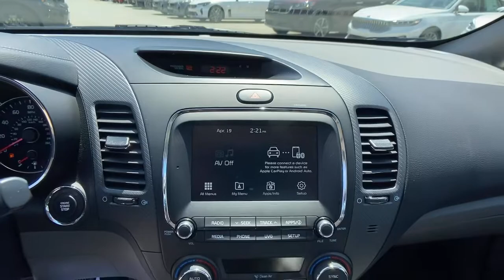2017 Kia Forte Chamblee, Sandy Springs, Brookhaven, Norcross, Atlanta, GA P62225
Snow White Pearl Used 2017 Kia Forte available in Chamblee, Georgia at Ed Voyles Kia of Chamblee. Servicing the Sandy Springs, Brookhaven, Norcross, Atlanta, GA area.

2017 Kia Forte EX Snow White Pearl CarFax 1-Owner Fully Detailed Fresh Oil Change Bluetooth Backup Camera Forte EX 2.0L I4 DOHC Dual CVVT 6-Speed Automatic Snow White Pearl Gray Seat Trim. EXCARFAX One-Owner. Clean CARFAX.Recent Arrival! Awards:* JD Power Initial Quality Study (IQS) * 2017 KBB.com 10 Most Awarded Brands 25/33 City/Highway MPG Reviews:* Feels roomy inside for a small car; many desirable standard and optional features; easy-to-use controls and simple touchscreen interface; warranty coverage is better than most in the segment. Source: EdmundsCome experience the difference at Ed Voyles Kia of Chamblee the only Kia dealership inside the perimeter.
SNOW WHITE PEARL,GRAY  LEATHER SEAT TRIM,Variable Intermittent Wipers w/Heated Wiper Park,Tires: P215/45R17,LED Brakelights,Body-Colored Power Heated Side Mirrors w/Power Folding and Turn Signal Indicator,Wheels: 17 x 7.0 Alloy,Body-Colored Front Bumper,Trunk Rear Cargo Access,Fully Automatic Projector Beam Halogen Headlamps w/Delay-Off,Light Tinted Glass,Clearcoat Paint,Fully Galvanized Steel Panels,Body-Colored Rear Bumper w/Black Rub Strip/Fascia Accent,Front Windshield -inc: Sun Visor Strip,Chrome Door Handles,Black Grille w/Chrome Surround,Front Fog Lamps,Perimeter/Approach Lights,Spare Tire Mobility Kit,Fixed Rear Window w/Defroster,Chrome Side Windows Trim,Full Cloth Headliner,Vinyl Door Trim Insert,Perimeter Alarm,Leather Steering Wheel,Engine Immobilizer,Illuminated Glove Box,Trip Computer,Power 1st Row Windows w/Driver And Passenger 1-Touch Up/Down,Radio w/Seek-Scan  Clock and Speed Compensated Volume Control,Seats w/Leatherette Back Material,Delayed Accessory Power,Window Grid Antenna,Power Rear Windows,Interior Trim -inc: Simulated Carbon Fiber Instrument Panel Insert and Chrome Interior Accents,Leather Seat Trim,1 Seatback Storage Pocket,Full Carpet Floor Covering,Radio: UVO eServices Infotainment AM/FM/MP3 Audio -inc: SIRIUS satellite radio  Apple CarPlay and Android Auto smartphone integration  USB/auxiliary input jacks  7 touch-screen display  rearview camera  6 speakers  Bluetooth wireless technology w/voice recognition  and steering-wheel-mounted audio controls,Fade-To-Off Interior Lighting,Gauges -inc: Speedometer  Odometer  Engine Coolant Temp  Tachometer  Trip Odometer and Trip Computer,Analog Display,Front Map Lights,Cargo Space Lights,Cargo Area Concealed Storage,Streaming Audio,Leather Gear Shifter Material,Cargo Features -inc: Spare Tire Mobility Kit,Driver Foot Rest,60-40 Folding Bench Front Facing Fold Forward Seatback Rear Seat,Dual Zone Front Automatic Air Conditioning,Manual Adjustable Front Head Restraints and Manual Adjustable Rear Head Restraints,Sliding Front Center Armrest and Rear Center Armrest,HVAC -inc: Underseat Ducts and Console Ducts,Driver / Passenger And Rear Door Bins,Outside Temp Gauge,Driver And Passenger Visor Vanity Mirrors w/Driver And Passenger Illumination,Carpet Floor Trim and Carpet Trunk Lid/Rear Cargo Door Trim,Power Door Locks,Driver Seat,Remote Releases -Inc: Proximity Cargo Access and Mechanical Fuel,2 12V DC Power Outlets,Front Cupholder,2 LCD Monitors In The Front,Rear Cupholder,Day-Night Rearview Mirror,Full Floor Console w/Covered Storage  Mini Overhead Console w/Storage and 2 12V DC Power Outlets,Remote Keyless Entry w/Integrated Key Transmitter  Illuminated Entry  Illuminated Ignition Switch and Panic Button,Proximity Key For Doors And Push Button Start,Manual Tilt/Telescoping Steering Column,Air Filtration,4-Way Passenger Seat -inc: Manual Recline and Fore/Aft Movement,FOB Controls -inc: Cargo Access,Heated Front Bucket Seats -inc: 6-way adjustable drivers seat,Cruise Control w/Steering Wheel Controls,Torsion Beam Rear Suspension w/Coil Springs,Engine: 2.0L I4 DOHC D-CVVT GDI,Gas-Pressurized Shock Absorbers,68-Amp/Hr 600CCA Maintenance-Free Battery w/Run Down Protection,13.2 Gal. Fuel Tank,Single Stainless Steel Exhaust w/Chrome Tailpipe Finisher,Front Anti-Roll Bar,3.06 Axle Ratio,Transmission: 6-Speed Automatic -inc: active eco system and Sportmatic,90 Amp Alternator,4-Wheel Disc Brakes w/4-Wheel ABS  Front Vented Discs  Brake Assist and Hill Hold Control,Strut Front Suspension w/Coil Springs,Electric Power-Assist Steering,Front-Wheel Drive,Dual Stage Driver And Passenger Front Airbags,AB